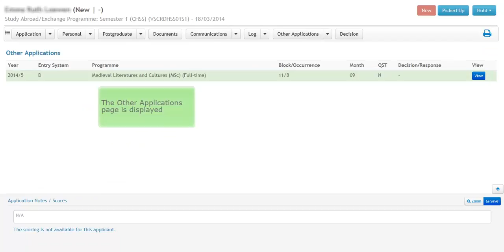How do I navigate an application?